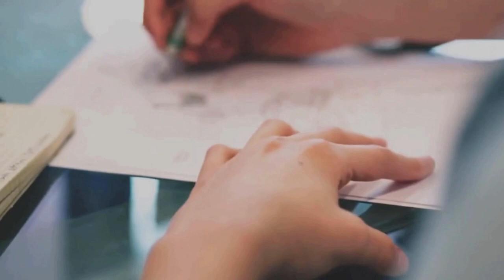Kuglóf - Digitális tanagyag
A digitális tanrend arra kényszerít minket, hogy otthonról gyártsunk tananyagot.
A videó az iskolai tanagyag bemutatására szolgál.

Készítette:
Szakoktató: Váradi Zsuzsanna és
Szerkesztette és vágta: Mészáros Attila